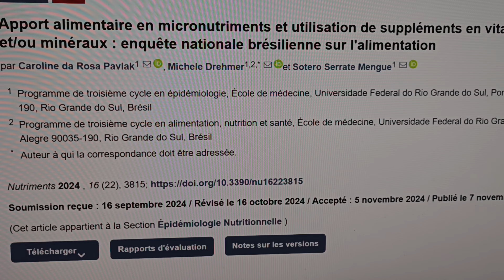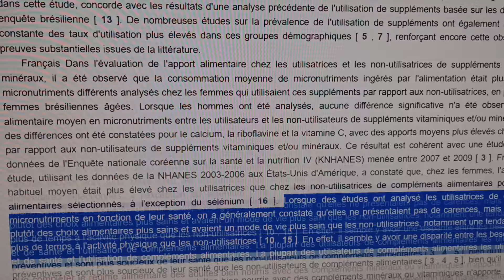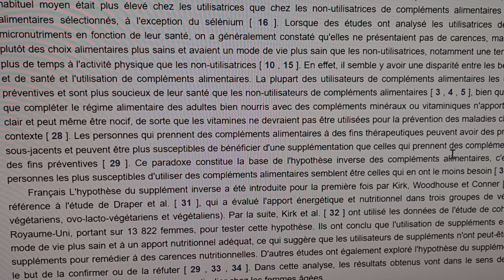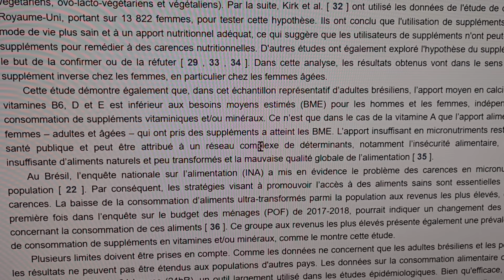Seule une alimentation déplorable permet l'usage de compléments alimentaires!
Faut-il éviter d'avoir une alimentation irréprochable si vous prenez des compléments alimentaires?